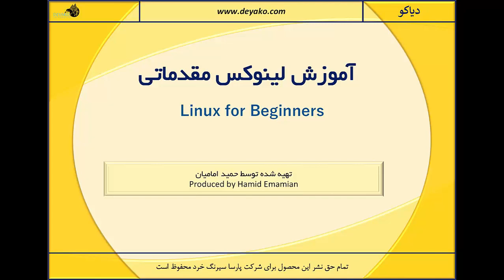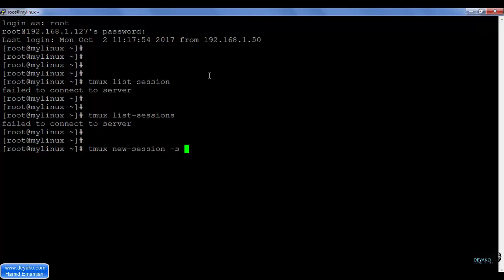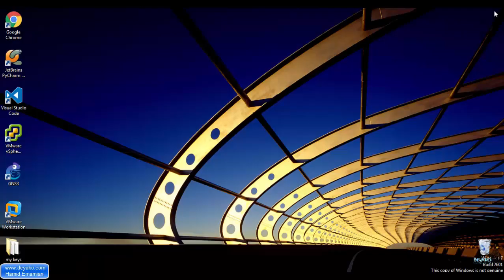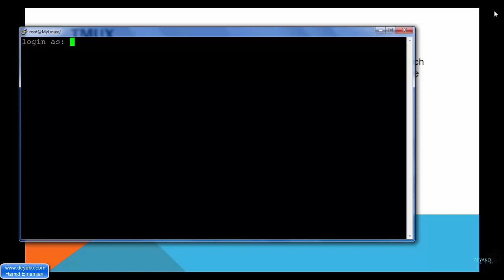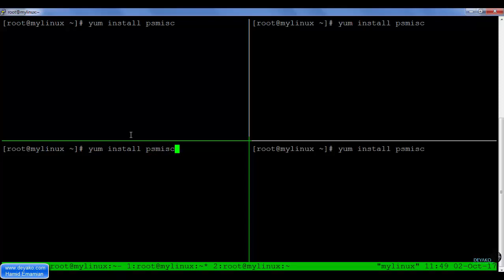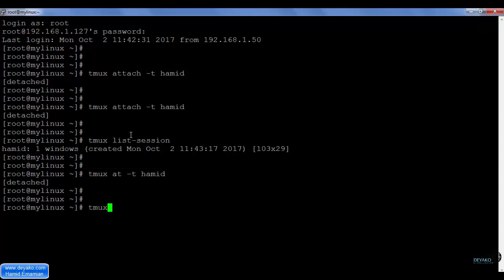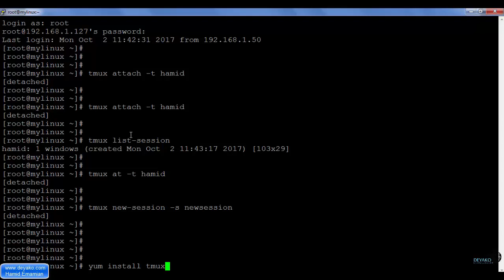لینوکس مقدماتی - درس9: اتصال به سرور لینوکس – بخش 2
در این بخش در ادامه اتصال به سرور لینکوس در خصوص ابزارهای حفظ سشن از طریق ssh به سرور لینوکس همانند TMUX صحبت خواهد شد.